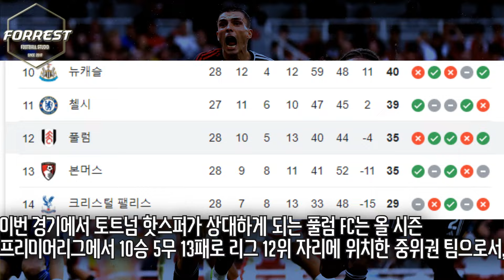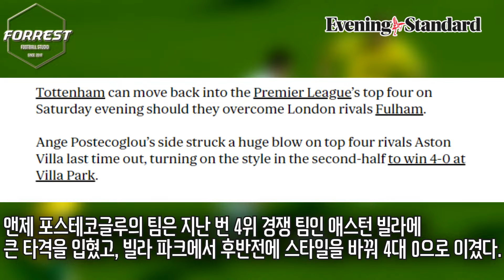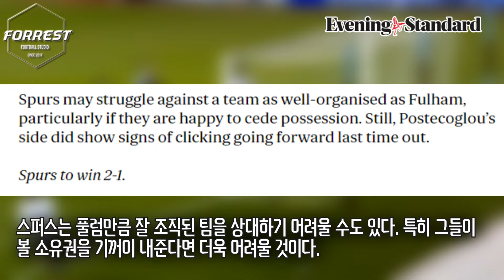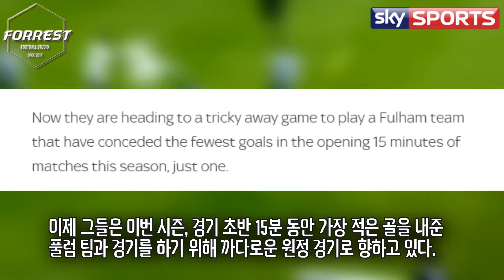"손흥민 최상의 컨디션, 풀럼전 15호골 터트린다” 영국 현지 매체에서 풀럼전 손흥민 3경기 연속골, 토트넘 승리 예상한 이유 [토트넘 vs 풀럼]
구독!